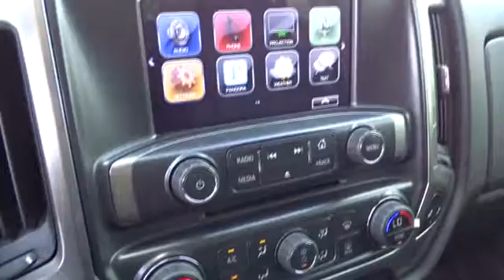2016 Chevrolet Silverado 1500 San Antonio, Houston, Austin, Dallas, Universal City, TX CT60785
2016 Chevrolet Silverado 1500
2016 Chevrolet Silverado 1500 LT - Stock#: CT60785 - VIN#: 3GCPCREC1GG182214

Gunn Chevrolet
12602 IH 35 North

Special Financing Available: APR AS LOW AS 0% OR REBATES AS HIGH AS $1,000... Gassss saverrrr!!! 23 MPG Hwy... Optional equipment includes: Texas Edition, (0 P) Siren Red Tintcoat, Integrated Trailer Brake Controller, Polished Exhaust Tip (LPO), LED Cargo Box Lighting, Wheel Locks (Set of 4) (LPO)... The Silverado is the truck you know and trust. The modern body is chiseled and sleek at the same time. The dramatic stacked double grille in front is complimented with vertically stacked headlights on either side, outlined in chrome. The bumper is contoured as well. The Silverado currently comes in three models: Short Box Crew Cab, Standard Box Crew Cab, and Standard Box Double Cab. Each has six trims with the 1WT as the Base and the LTZ Z71 as the top-of-the-line option. Knowing that it's what's under the hood that counts, the Silverado is stacked with impressive engines. The 1WT, 2WT, LT, and LT Z71 come standard with the 4.3L EcoTec3 V6, with 6-speed automatic transmission featuring best in class torque of 305 lb/ft. The LTZ and LTZ Z71 come standard with the 5.3L EcoTec3 V8, which is also an option for the other trims and features best in class fuel economy. Don't forget the 6.2 EcoTec V8 with 420hp. The Max Trailering Package, offered with both V8 engines, offers class-leading trailering capacity of up to 12,000 pounds. The ride is quiet and the interior more comfortable than ever. The center controls have been updated with an improved layout and are easy to reach. Chevy's MyLink system is an extremely intuitive and helpful system to use. It allows you to control your music, make calls, and navigate to a number of stored destinations all by using your voice. 2WT, LT, and LT Z71 trims get a 4.2-inch color screen to go with it, and the LTZ and LTZ Z71 get an 8-inch color screen. Silverado is also the first full-size pickup to offer 4G LTE Wi-Fi for connection of up to 7 devices. In terms of safety all models come with 4-wheel ABS disc brakes with Duralife rotors, StabiliTrak with Electronic Sway Control and Hill Start Assist.